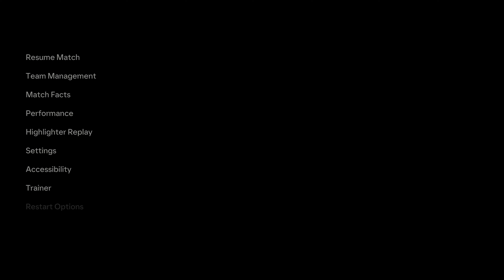Ronaldo, Messi, Mbappé & Neymar Jr | All Stars Together | Arsenal Vs Man United | FC25 Match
About Video:-

Join us for an epic FC 25 Match against [Manchester United] with Thrilling Gameplay, dazzling dribbles, and powerful shots. Enjoy the action with Expert Commentary and Unforgettable Goals!⚽💥👈